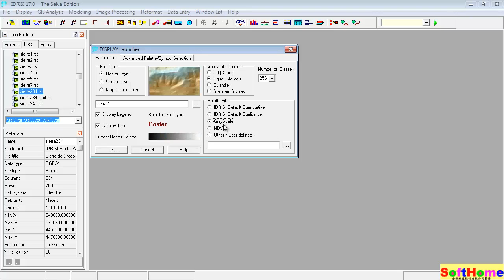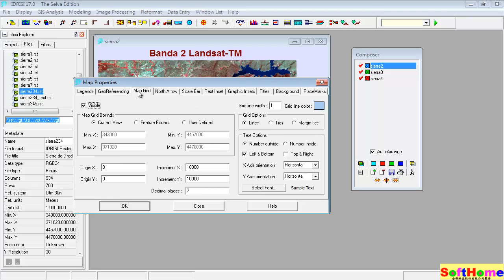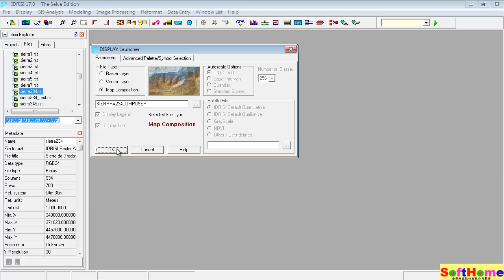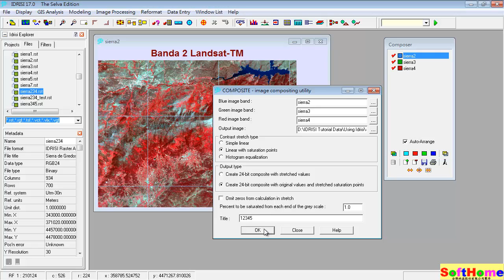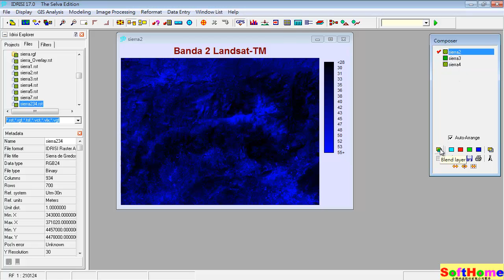Composer 影像組合功能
Tutorial for IDRISI: 教學範例
地理影像處理軟體
Composer is the facility from which one manages the properties of a map window and its layers.  It can be likened to a cartographic assistant.
As soon as the first display window has been opened, the Composer window will appear on the screen. Composer will stay present on the screen as long as at least one map display window is open.

13F, NO. 55, SEC.1, CHIEN KUO N-ROAD, TAIPEI, 10491,TAIWAN ROC
本公司為 原廠授權之臺灣獨家代理商
1.教育訓練  2.技術服務  3.教學範例  4.動畫影片
IDRISI_A01 Composer Demo.mp4